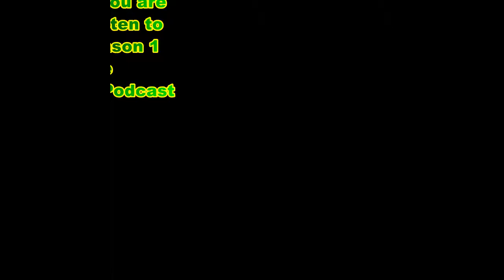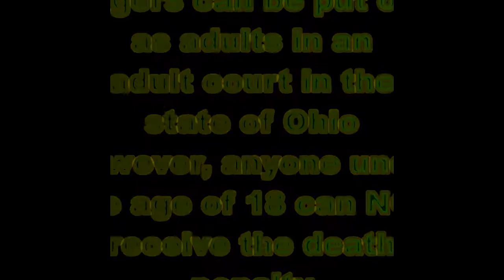Austin Myers and Timothy Mosley, Convicted for the Murder of Justin Back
Austin Myers and Timothy Mosley, The plan and murder of Justin Back was carrying out.  Part two is a look at what happened after Justin's death.  Learn how Myers disposed of the evidence and disposed of Justin's body in Preble County.  Justin's death will also lead to Justin's family pushing for a new law, the Justin's law.  Make your own decision on whether or not the punishment for Austin Myers and Timothy Mosley was fair.

Follow William Swafford on Twitter at @williamswafford